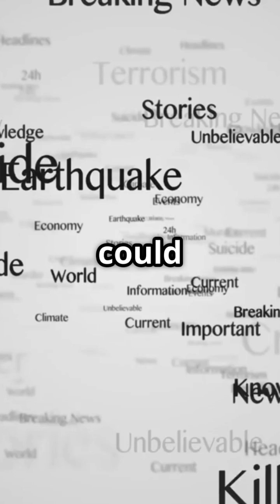The Great Himalayan Earthquake: Are We Ready?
In this gripping video, we delve into the devastating Great Himalayan Earthquake, exploring the tectonic activity that triggered this natural disaster and its profound impact on life and the economy in India. Discover the geological factors at play and why the nation remains ill-prepared for such catastrophic events. We’ll highlight the urgent need for better infrastructure and disaster management strategies to safeguard lives and livelihoods.

Join us as we unpack this critical issue that affects millions.